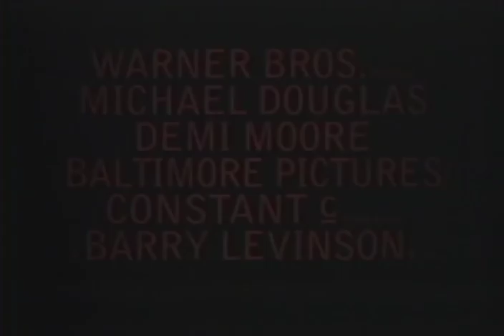Official Trailer: Disclosure (1994)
A computer specialist is sued for sexual harassment by a former lover turned boss who initiated the act forcefully, which threatens both his career and his personal life.

Genre: Drama | Erotic Thriller

Directed by,
Barry Levinson

Produced by,
Michael Crichton
Barry Levinson

Written by,
Paul Attanasio

Based on Disclosure  by,
Michael Crichton

Starring,
Michael Douglas
Demi Moore
Donald Sutherland
Caroline Goodall
Dennis Miller

Ennio Morricone

Cinematography,
Tony Pierce-Roberts

Edited by,
Stu Linder

Running time,
129 minutes

Country,
United States

Language,
English

Budget,
$55 million

Box office,
$214,015,089